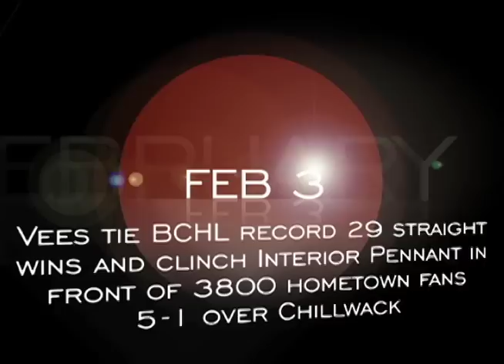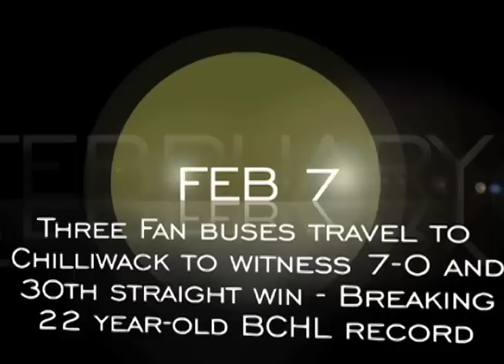2012-04-24 Penticton Vees Vs Brooks Bandits 2012 Doyle Cup Game 3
Vees 3  /  Brooks 4